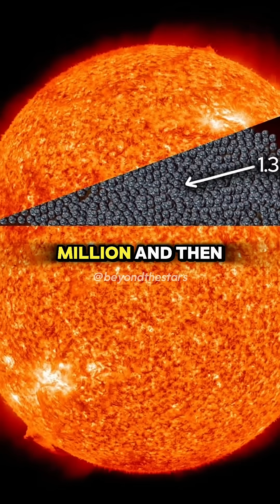Earth vs The Sun – Neil deGrasse Tyson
How big is the Sun compared to Earth? 🌞🌍 In this jaw-dropping space short, Neil deGrasse Tyson explains that you can fit over 1 million Earths inside the Sun! This video gives you a powerful visual of our place in the solar system, revealing just how tiny our planet really is in the vastness of space.

Discover fascinating facts about the Sun, how it powers life on Earth, and why it appears small despite being a massive burning star. Perfect for fans of space exploration, astronomy, and science education.

If you're curious about the size of the Sun, the scale of the universe, or just love learning about planets and stars, this short will blow your mind!